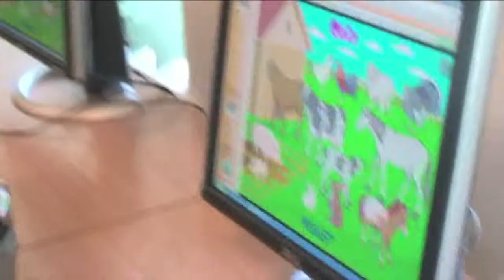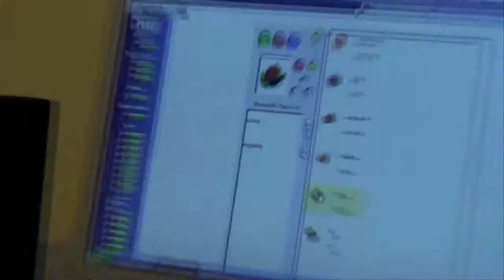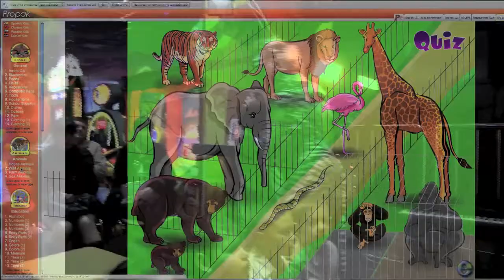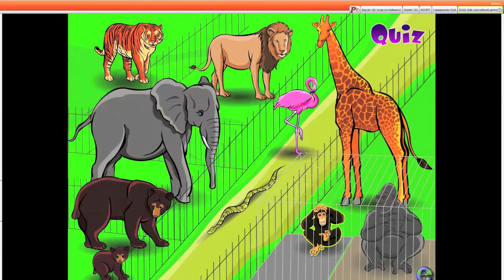film about EN101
Learn English, Russian, Chinese and other languages. Become a polyglot when learning at home with your family. Have a nice life!